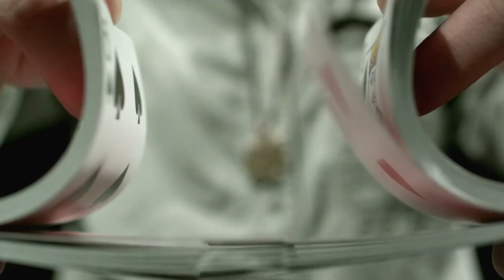Ольга Федорова-Белошицка, социолог, для телеканала REN-TV